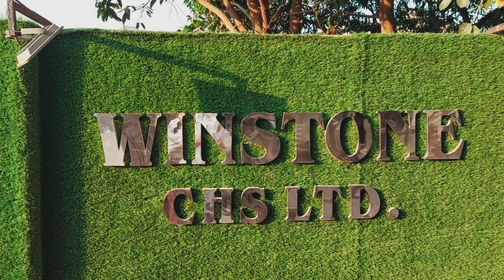1Bhk With Master Bedroom ||फ्लैट मास्टर् बेड के साथ | Winstone || Mira Road || @65 Lakhs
1BHK furnished Master Bedroom flat for Sale Winston building Near CNG Pump
1Bhk With Master Bedroom || Winstone  || Mira Road || @65 Lakhs

PNK Winstone is a well designed and well connected apartment project located in Mira Road and Beyond, Mumbai. The project offers 1BHK-2BHK apartments with sizes ranging from 695 sqft to 1010 sqft. The apartments are well designed and well connected with all the major points of the city. The project is conveniently located close to a shopping center for daily needs and is well connected to Western Express Highway.

You Can Visit To Our Office
Call or whatsapp
SALASAR ENTERPRISE
Shop no. 22, Gaurav Residence Phase 1, Kanakia Road, Mira Road (East), Thane-401107

About Salasar Enterprise:
Salasar Enterprise is the Best Real Estate Agency at Mira Road, Mumbai. Tarun Sharma and Rajesh Soni are the people of contact and they will guide you throughout the process of buying your dream home which will be tailored to your budget and expectations.